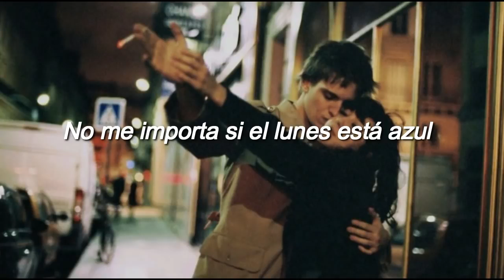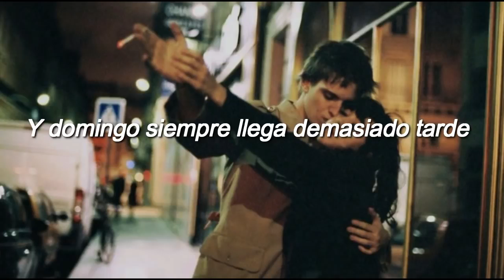The Cure - Friday I'm In Love Letra - Lyrics